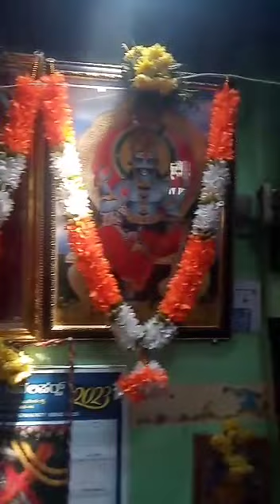Shri Ramanavami puja mahotsava.tamma tanu,mana,dhana,sthalada sahaya madabahudu.no.9738682306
n.jamunarani.no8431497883.shi shanaishchara swami temple, Shridhar guddappa,494/b,5th cross, veenesheshanna road, k r mohalla, Mysore